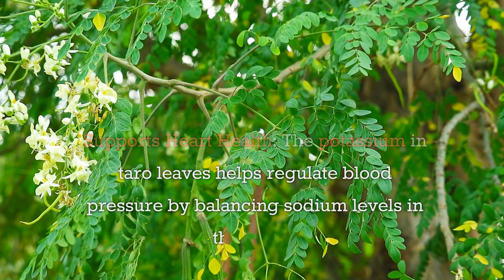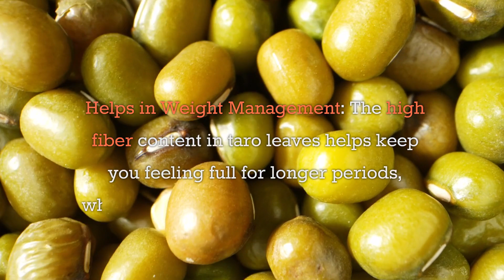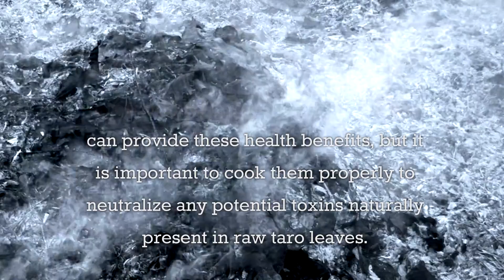11 Amazing Health Benefits of Taro Leaves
Taro Leaves